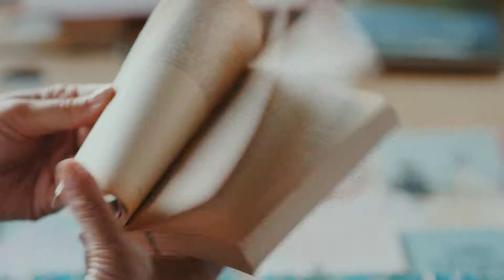Garance Doré x Le Méridien | Chapter 2: Get Lost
As Garance Doré teaches us, the second rule of being a flâneur is getting lost. It's not a detour in the day's journey - its part of it and a must savouring the good life in the city.